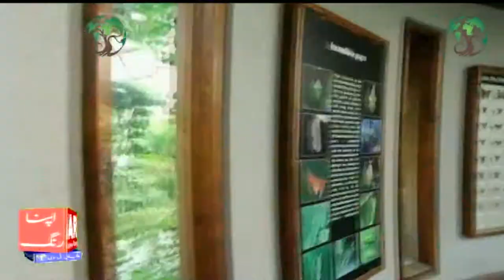Lahore Butterfly House - Jallo Park